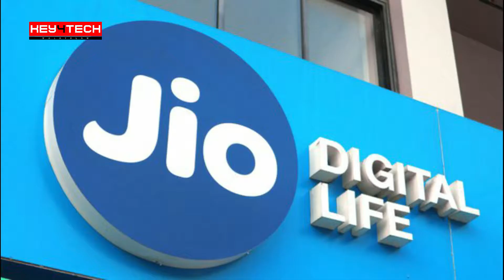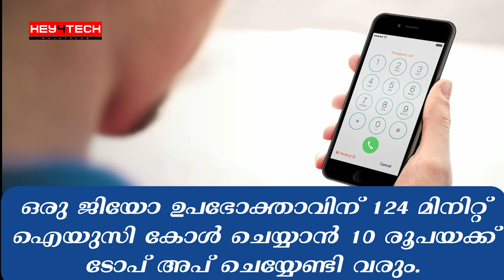ഇനി ഫ്രീ കോളുകളില്ല; ജിയോ പണി തുടങ്ങി | Jio stops free calls - 6p Per Minute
Reliance Jio has ended free outgoing voice calls for its prepaid and postpaid mobile phone users. Beginning today, Mukesh Ambani-led Reliance Jio will charge an interconnect fees from Jio mobile phone users for calls made to non-Jio mobile phones, the company said in a statement. All incoming calls to Jio mobiles, all outgoing calls from Jio to Jio mobiles, and all outgoing calls from Jio mobiles to landline phones continue to be free of charge, it said. Reliance Jio has taken this step in order to recover the interconnect usage charge that the company pays to the other operator for every outgoing mobile phone call. The company had to bear the Rs 13,500 crore payment made to rivals such as Bharti Airtel and Vodafone Idea since voice calls on its network are free, Jio said.